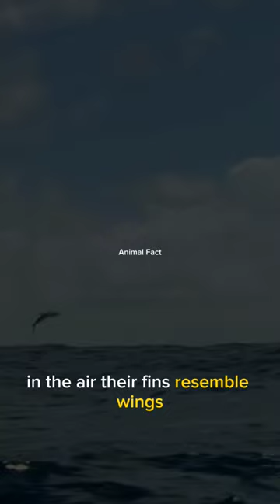Flying Fish | Wonders of the Sea